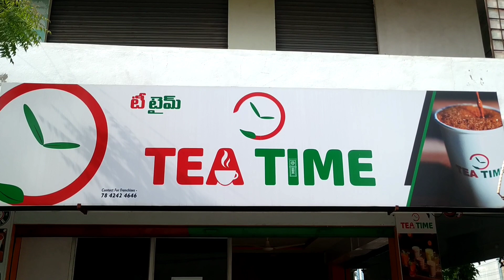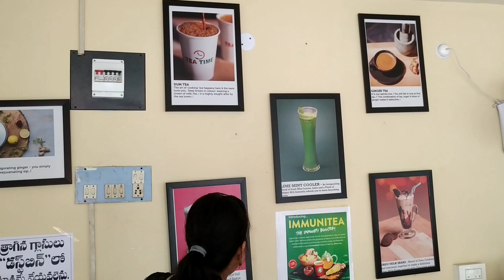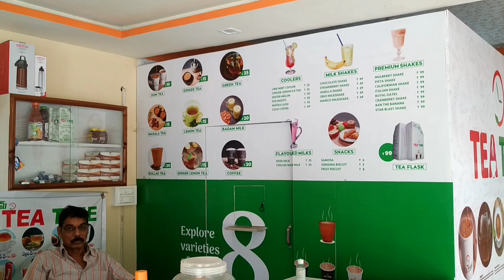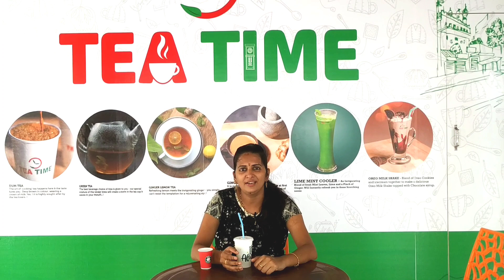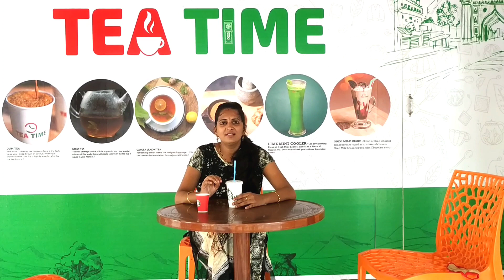Desi Tea Time Business idea 2020 & details In Telugu/small business ideas/Indu's creative Talks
Hi,
This video is completely about Tea Time business in Telugu.